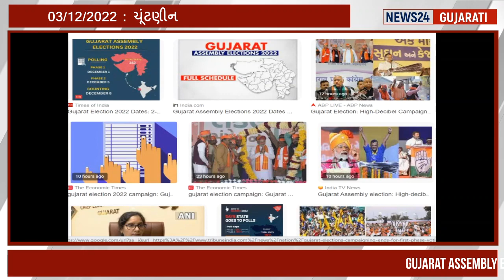3ડિસેમ્બર, 2022 : ચૂંટણીના પાંચ મોટા સમાચાર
3ડિસેમ્બર, 2022 : ચૂંટણીના પાંચ મોટા સમાચાર